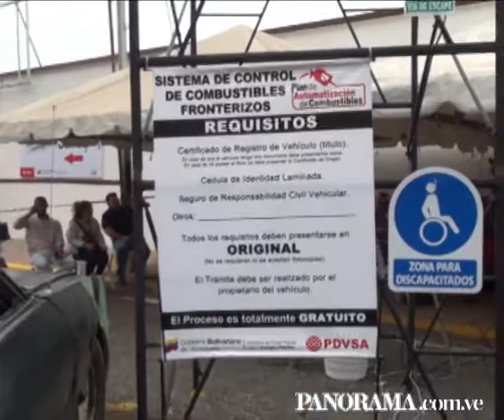Censo al transporte público será hasta septiembre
Por Ana Carolina Morales